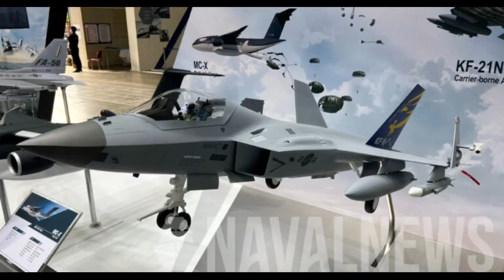KEREN!! KAI Memperkenalkan Pesawat model KF-21N Versi Kapal Induk Di Pameran DX Korea 2022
Dilansir dari laman berita militer airspace review.com dan naval news.com, bahwasanya Korea Selatan memiliki ambisi untuk memiliki kapal induk buatan dalam negeri nya sendiri dengan program yg bernama (CVX) pada tahun 2033.
Seiring dengan itu, pabrik pesawat Korea Aerospace Industries (KAI) juga mulai merancang jet tempur KF-21 versi angkatan laut, KF-21N (Naval). Ini adalah penampakan model KF-21N yang diperlihatkan kepada publik untuk pertama kalinya.
Diperlihatkannya model KF-21N, menyiratkan bahwa rancangannya sebagian besar telah maju dan bukti keseriusan KAI untuk mengembangkan jet tempur berbasis di kapal induk.
KAI rancangan ini untuk Angkatan Laut Korea (RoKN) agar dapat menggunakan jet tempur buatan 4,5 buatan domestik daripada F-35B yang mahal dalam biaya perawatannya, tulis Defense Times Korea.
Di sisi lain, Seoul juga lebih memilih F-35A daripada F-35B. Sehingga dengan begitu, peluang KF-21N untuk RoKN menjadi lebih terbuka.
Dibandingkan dengan KF-21 versi standar, KF-21N memiliki sayap yang lebih besar.
Seperti halnya F/A-18E/F Super Hornet milik Angkatan Laut AS (US Navy), KF-21N juga memiliki sayap yang dapat dilipat.
Bagi Korea, mungkin tidak akan mudah mengembangkan kapal induk sendiri.
Korea harus menemukan mitra untuk berinvestasi di lini produksi suku cadang. AS dan Eropa disebut bakal menjadi mitra Seoul dalam hal ini.
Sementara untuk KF-21N, KAI sudah punya pengalaman modal dalam membuat prototipe KF-21.
Selanjutnya, pihak pabrikan menyesuaikan spesifikasi yang dibutuhkan bagi KF-21 agar dapat dioperasikan dari kapal induk.
Model pesawat tersebut dipajang di Pameran Industri Pertahanan Korea (DX Korea 2022) yang dibuka di KINTEX, Ilsan, Goyang-si, Gyeonggi-do pada 21 September kemarin.